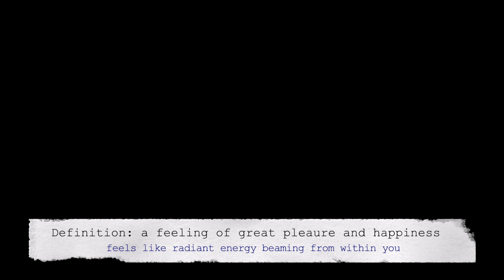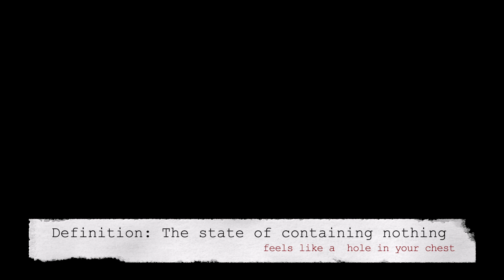Learning to Cope through a Miscarriage + Week 4 Update | IVF Journey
There are so many feelings and thoughts swirling around in this brain of mine. I am here to share a few moments with you.
As I learn to deal with grief head-first, cope with the loss of my child, all while tip toeing the line of the darkest depression. It is meant to be real, in the moment, and a first hand look of Black Mental Health.

I am navigating my way through pain and loss in hopes of coming out brighter on the other side. I hope watching me helps you in some way, while I gain more self-awareness , strength, and find a way back to Jazzmin.